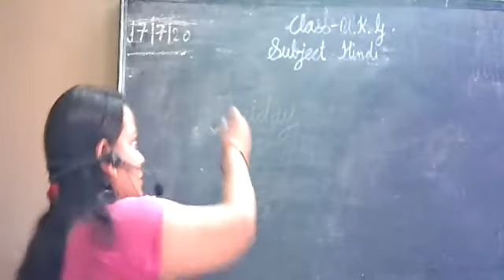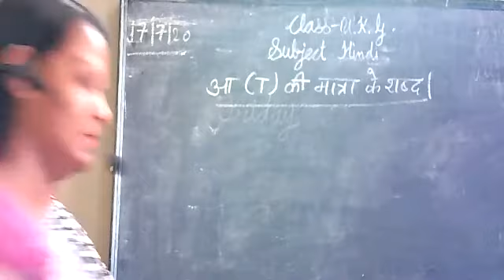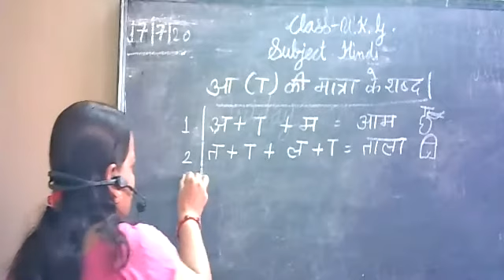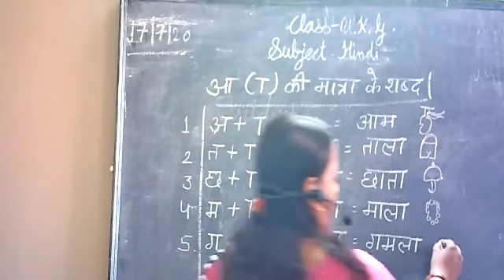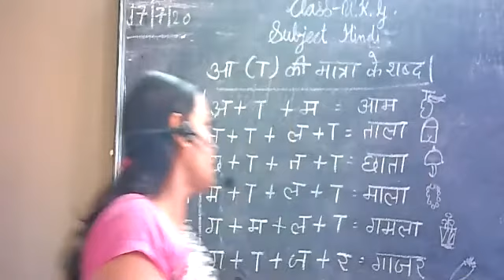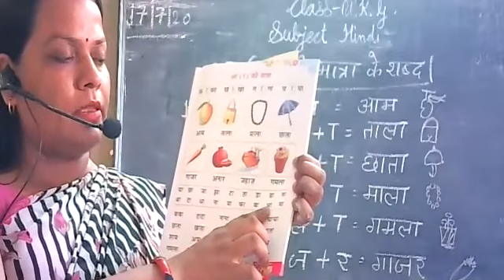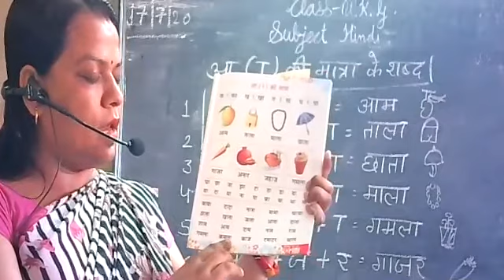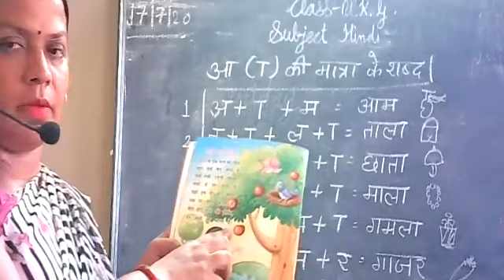CLASS UKG HINDI BY KAUSHALYA MAM 17 7 2020